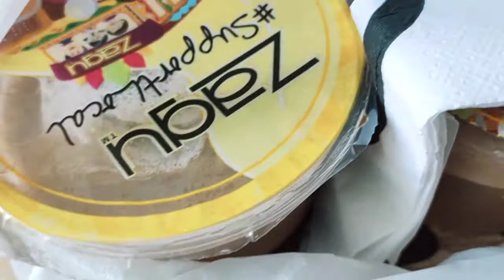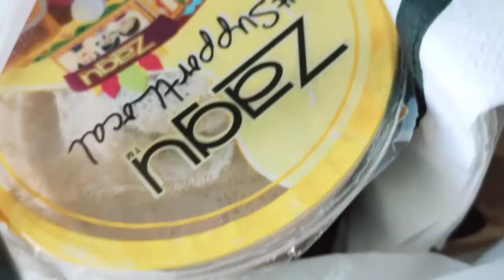first time for ZAGU|MICHAEL ANSAL